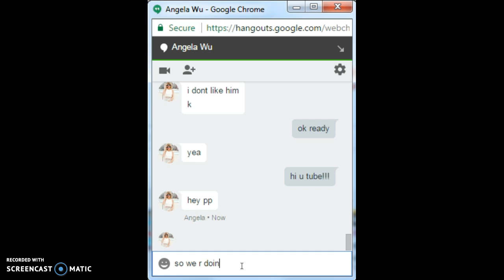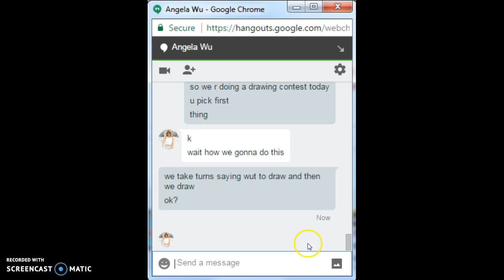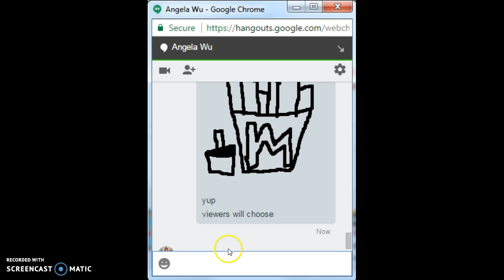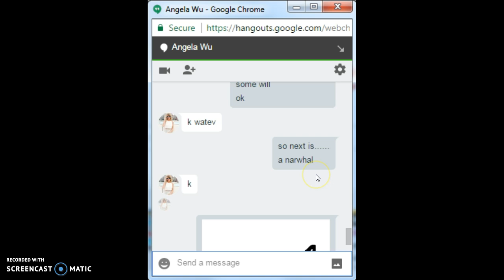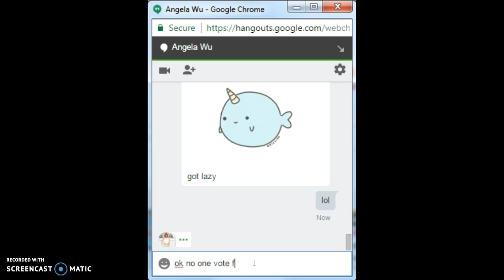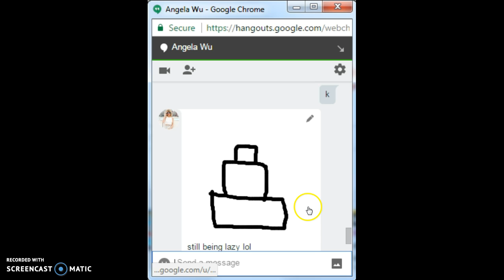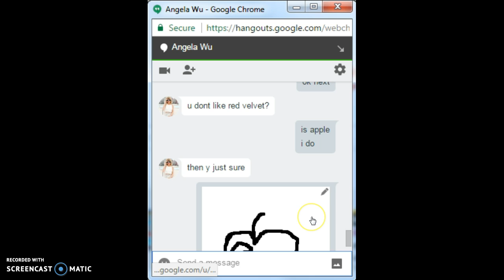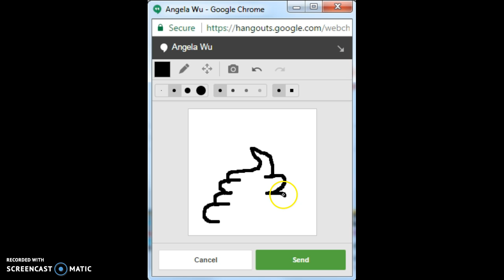Drawing Contest Part 1